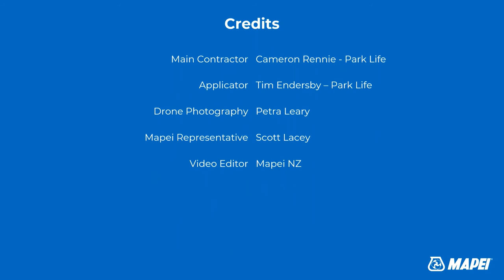3 New Community Basketball Courts in Auckland using Mapecoat TNS Extreme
New colourful community basketball courts for Auckland City Council
The courts were applied on to new green concrete with no DPM so Planiseal MR in two coats was used to provide a moisture barrier.

Mapei Products Used:
Planiseal MR
Mapecoat TNS Extreme - various colours
Mapecoat TNS Line

Credits:
Owner: Auckland Council
Main Contractor: Cameron Rennie - Park Life
Applicator: Tim Endersby - Park Life
Drone Shots: Petra Leary